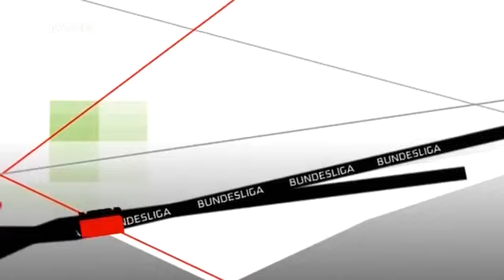A rising star | Video of the day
Twenty-year-old Lewis Holtby is one of the biggest talents in German football this season. On loan from Schalke to Mainz, he seems to have struck gold with the new team. Mainz coach Thomas Tuchel's style seems to suit him perfectly and the side is this season's surprise table-topper.